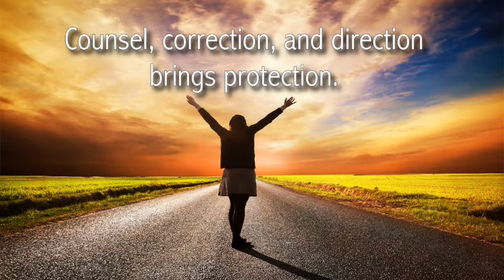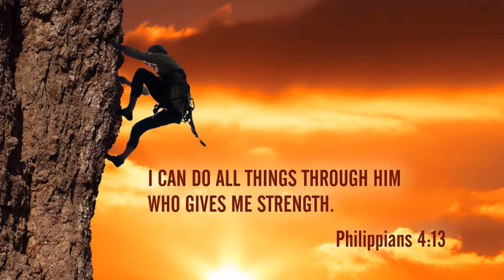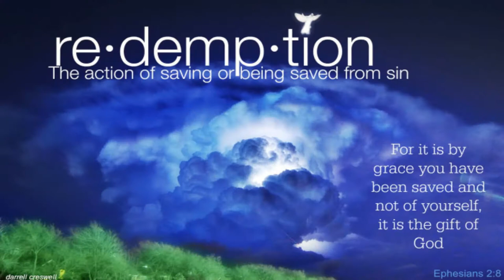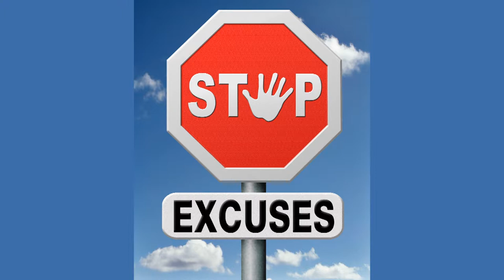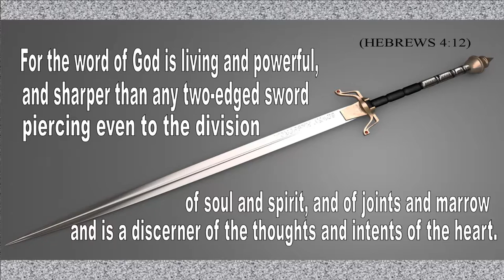Power of Endurance